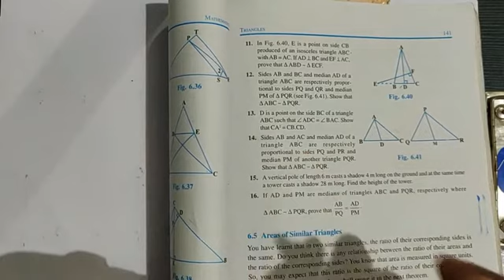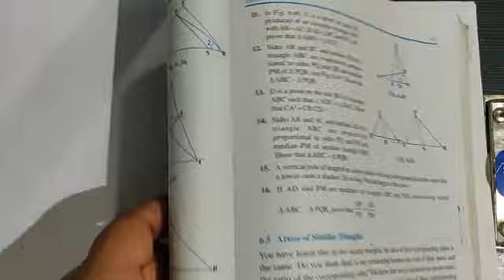Triangles class 10 ex. 6.3 Q13 to 16